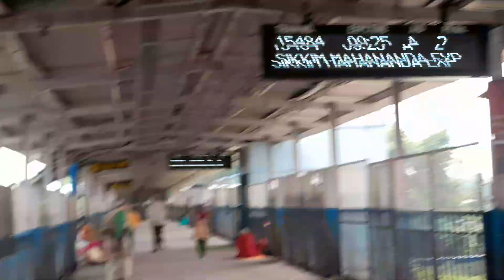कटिहार स्टेशन वीडियो सूट Yt||𝑴𝒂𝒍𝒊𝒌